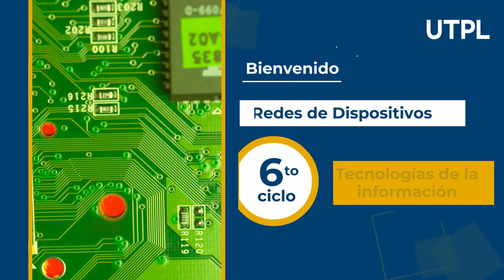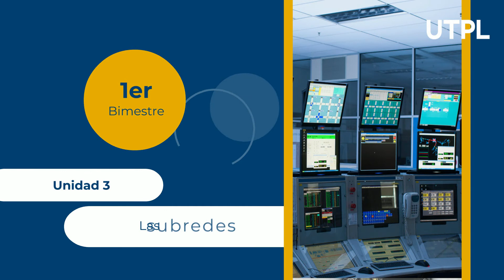Redes de Dispositivos